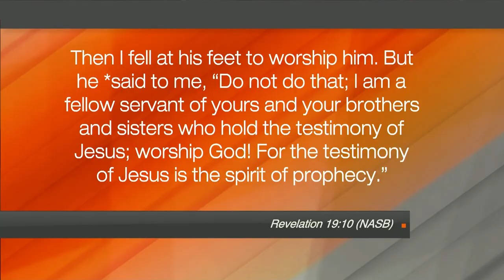Hope Today: Discover God's character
Discover God's character by exploring the Book of Revelation. Author Jeff Kinley examines 13 characteristics of God that Revelation uniquely and vividly illustrates through its foretelling of Earth's last days.

"God's Grand Finale: Wrath, Grace, and Glory in Earth’s Last Days"